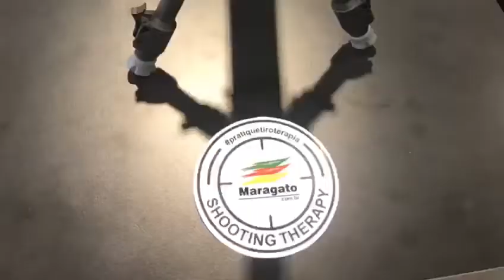Bergara Rifles (Espanha)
Parceria Maragato 2020 Bergara Armas Brasil